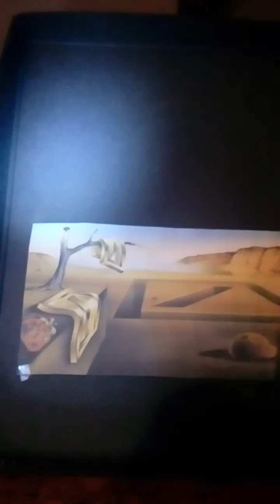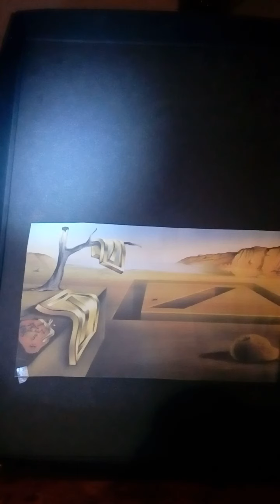THE THINGS THAT MATTER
Music    &      Lyrics
by     Paul      Zendo .